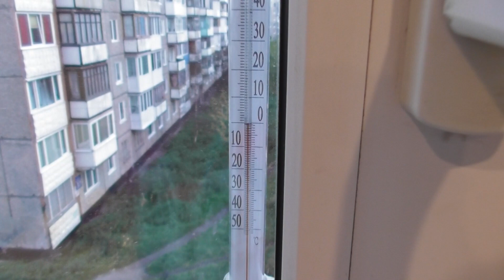VLOG /Мурманск/ Своя полка/ Бижутерия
Утром как обычно на работу, сегодня короткий день. И после работы на вторую работу, то есть подработку в отдел "Своя полка" в торговом центре Моисей